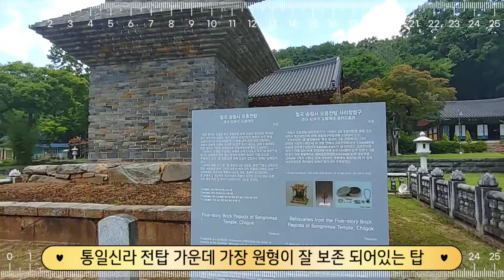여름여행, 사찰방문, 칠곡 송림사, summer tour, korea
주말에 바람쐬러 칠곡 송림사 다녀오다.
멋진 사찰이 대구근교 주변에 존재하는건
제법 괜찮은 일이다.

휘리릭 돌아본 송림사를 동영상 꾸밈으로
만들어본다.